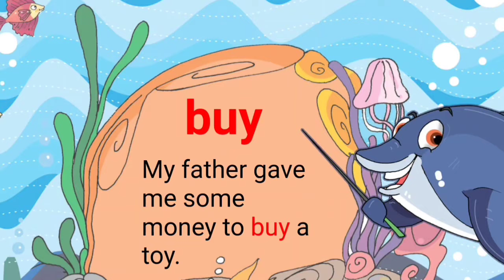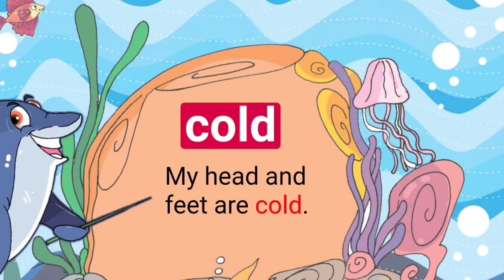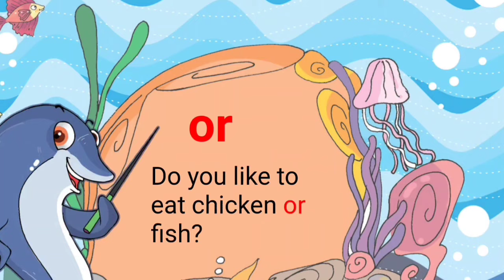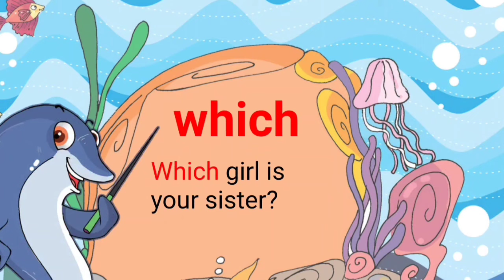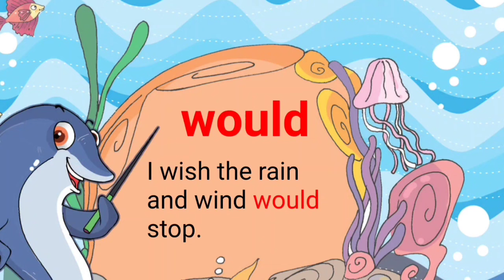READ ALONG WITH TEACHER WEHN|SIGHT WORDS|LEVEL 2